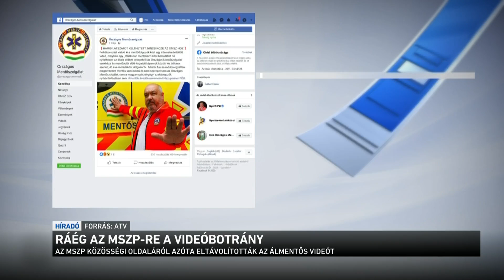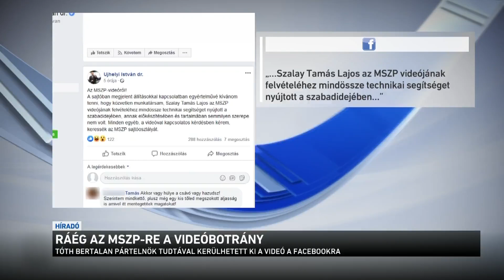Ráég az MSZP re a videóbotrány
Egyre jobban ráég az MSZP-re az újabb videóbotrány. Továbbra sincs személyi következménye a pártban a hamis videónak. Pedig egy reggeli tv műsorban a szocialisták elnökhelyettese bejelentette, hogy belső vizsgálatot indítanak. Ezzel tehát elismerték, hogy hibáztak. Az ügy és annak kezelése egyre jobban kezd hasonlítani a hét évvel ezelőtti bajai hamis videó botrányra. Az MSZP akkor is napokig magyarázkodott, végül mindent beismertek és több vezető politikusuk is lemondott. Korózs Lajos távozását ezúttal is egyre többen követelik.